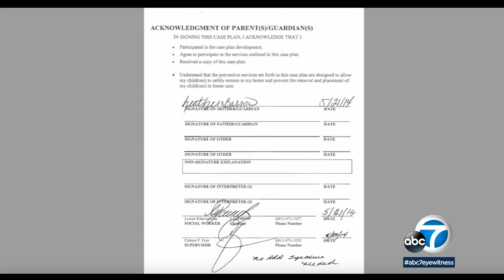Anthony Avalos death: Therapist testifies she had grave concerns about treatment of boy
A therapist testified that she had grave concerns about how the boy's family treated him.